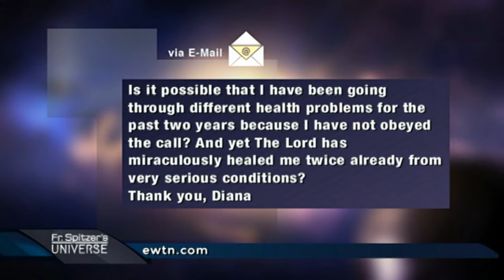Delaying Conversion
A viewer asks whether God is punishing her for delaying her conversion to the Catholic faith.